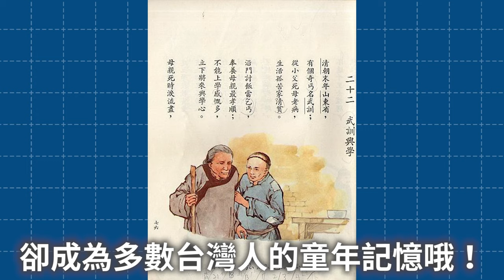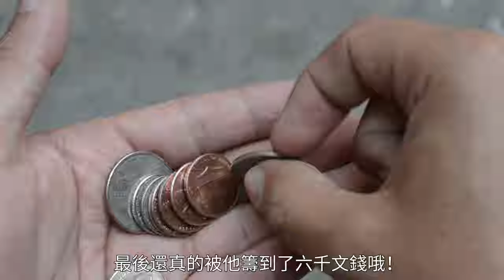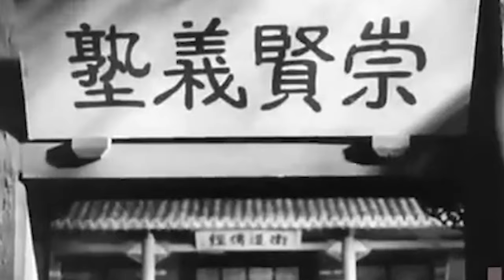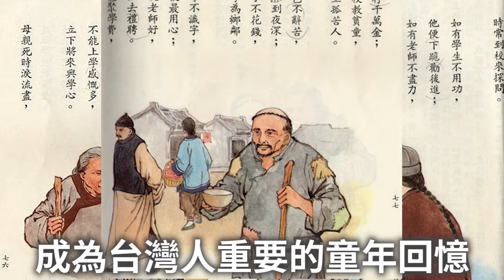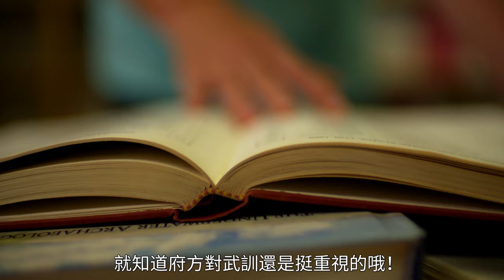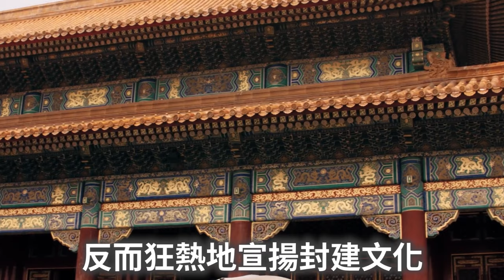武訓：一個開啟中共言論控管的乞丐｜中共黨史系列 EP.1 #287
一則乞丐開學校的故事，竟開啟了中國共產黨主政以後的言論控制之路哦！然而同一個故事，卻成為多數臺灣人的童年記憶呢！一起來聊聊武訓興學的故事吧！

用各式各樣的方式收聽我的節目：
Youtube | soundcloud | Himalaya | apple podcast |

段落整理：
00:00 前導
00:55 國民政府國小課本中的「武訓興學」
03:41 新中國第一部禁片─中共眼中的「武訓傳」
08:56 對兩岸武訓故事詮釋的反思

國立編譯館，《國民小學國語課本第十冊(五下)》，國立編譯館，1983。
國立編譯館主編，《國語課本高級第2冊, 5下》，台灣省教育廳，1965。

😉若您認同這項公民的事業
歡迎用您能力所及的方式給我們支持
無論是透過贊助，或是提供我們節目製作的建議
都渴望您的一份心力
讓我們一起用微小的力量
壯大公民社會、啟蒙大眾
感謝大家